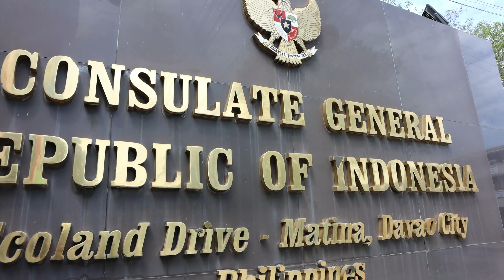HARI PRAMUKA 60 SILN DAVAO CITY - FILIPINA